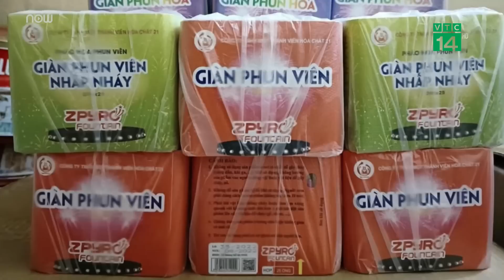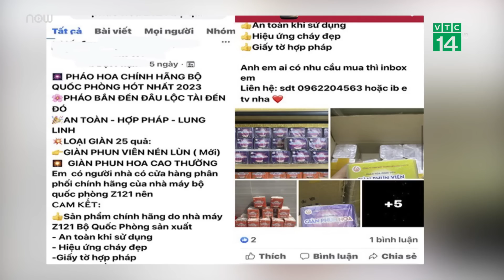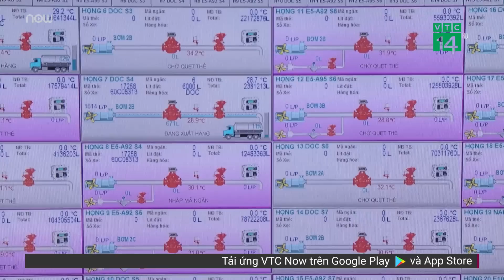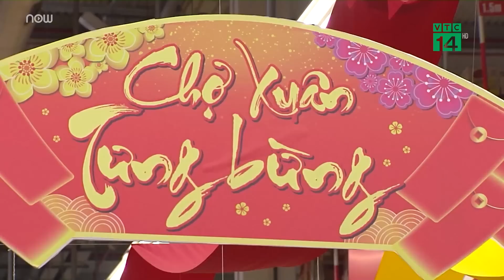Pháo hoa Bộ quốc phòng loạn giá: Bộ Công Thương giải thích gì? | VTC Tin mới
VTC Tin mới | Cục Cạnh tranh và Bảo vệ người tiêu dùng nhấn mạnh hoạt động mua bán pháo hoa ngoài phạm vi các cửa hàng của Nhà máy Z121 và Tổng công ty GAET là trái với quy định của pháp luật.